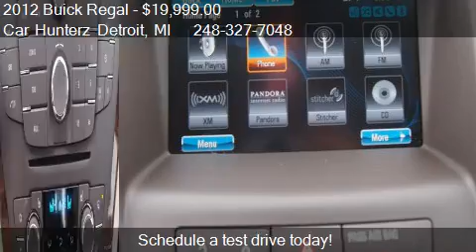2012 Buick Regal LEATHER for sale in Lathrup Villlage, MI 48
This 2012 Buick Regal LEATHER is for sale in Lathrup Villlage, MI 48076 at Car Hunterz Detroit.
Engine: 4-Cylinder 2.4 4 Cyl.
Transmission: Automatic
Color: Red
Mileage: 18146
Contact Car Hunterz Detroit 28860 Southfield road  Lathrup Villlage, MI 48076 to test drive this 2012 Buick Regal LEATHER today.